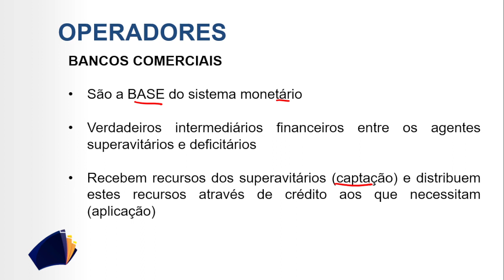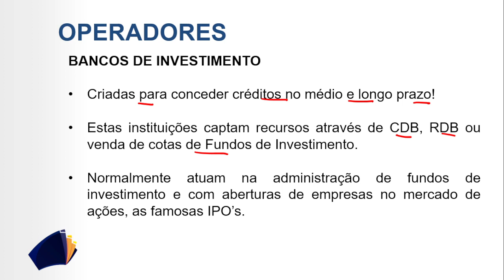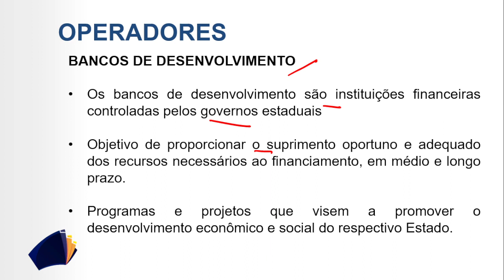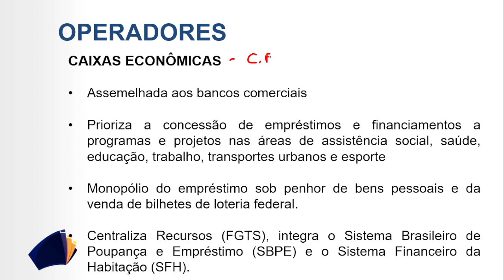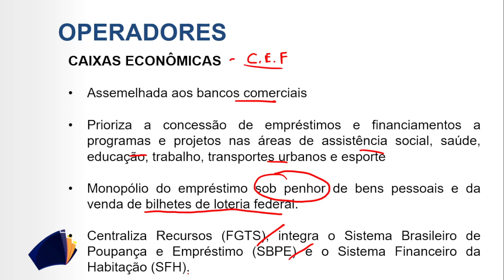AULA 03 - CONCURSO CAIXA ECONÔMICA e BANCO DO NORDESTE - OPERADORES DO SFN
Participe de nosso GRUPO GRATUITO, esteja por dentro das novidades do Faz Questão

Visite nosso site, se cadastre na ÁREA DO ALUNO

Nos siga no INSTAGRAM - @fazquestao.diretoaoponto

Dúvidas? Entre em contato diretamente pelo site ou por 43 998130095 (Coordenação Comercial)